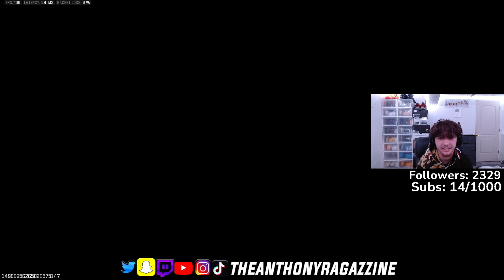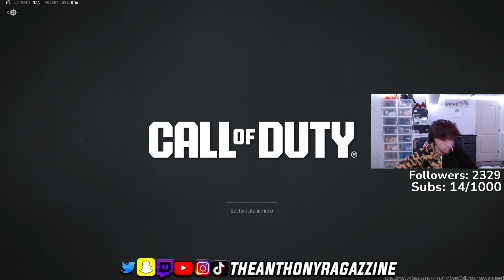New DTIR Class Setup Got Me Going Crazy On Rebirth Island 😍🏝️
Does Anthony Ragazzine Use AimBot on rebirth island warzone 3